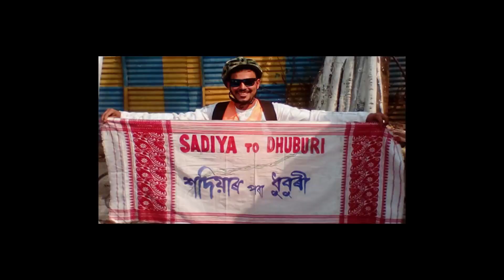ৰেচন কাৰ্ডৰ নামত সুলভ মূল্যৰ দোকানীৰ লুণ্ঠনৰাজ